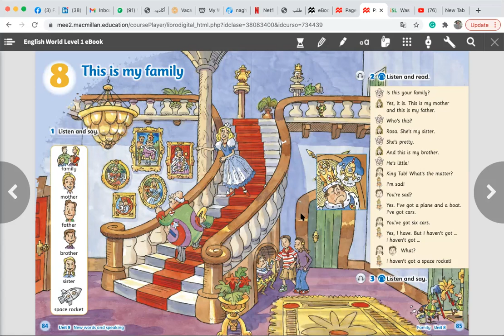SMART APPLICATIONS ACADEMY Grade One Unite 8: This is my family pupil's book pages 84+85